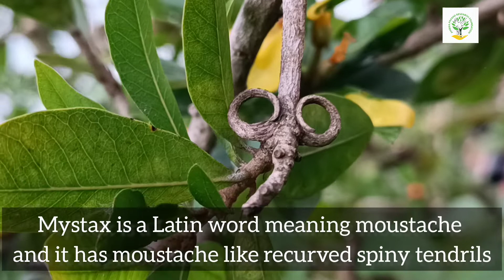Hugonia mystax: A unique medicinal plant near Mahanadi River areas